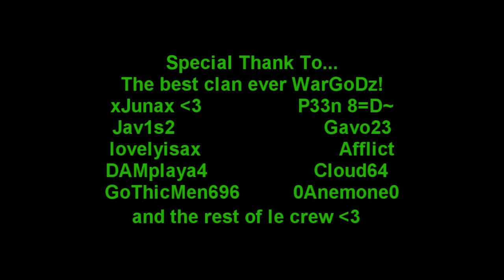Microvolts Gameplay. Art of Le Sniper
Got bored... Made another sniper montage from footage in a couple matches